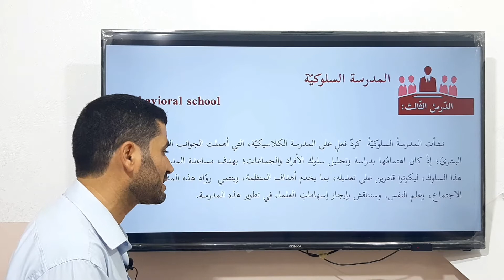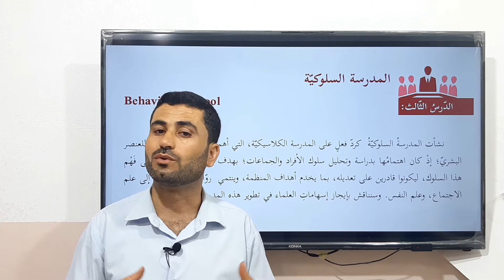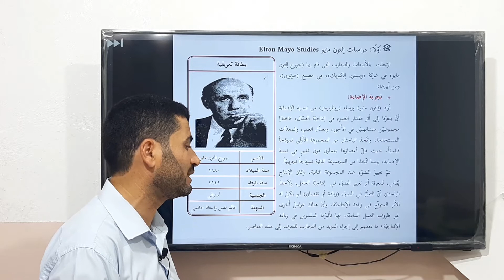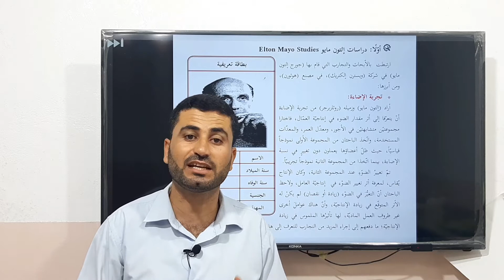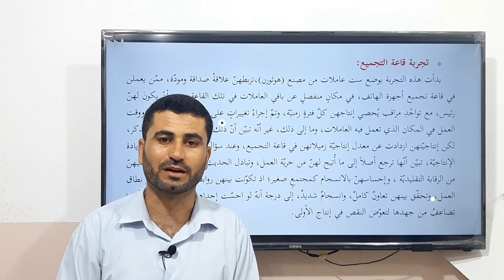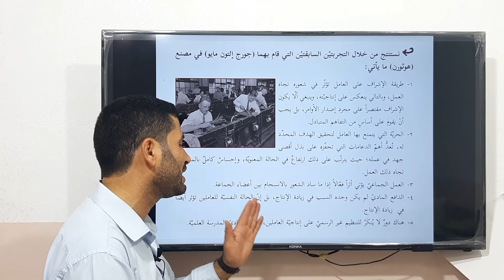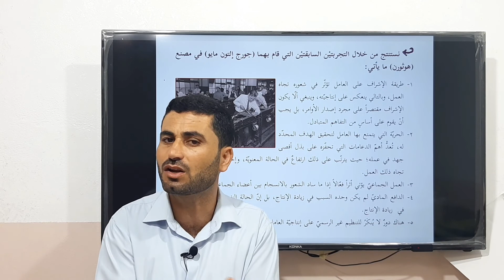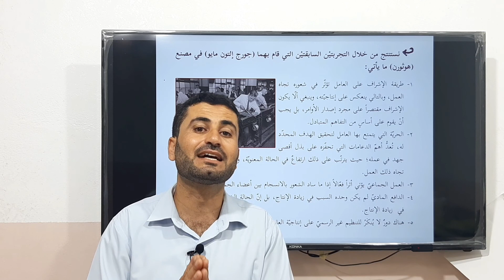المدرسة السلوكية - دراسات إلتون مايو Elton Mayo Studies - مادة الإدارة والاقتصاد ١١ أ. حسان فرج الله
شرح مادة الإدارة والاقتصاد للصف الحادي عشر - فرع الريادة والأعمال
Behavioral school
Elton Mayo Studies
أ. حسان فرج الله